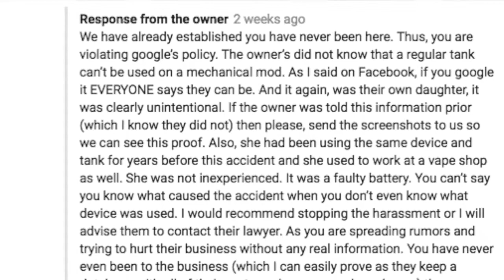Vape Mod Blows Up in Womans Face 2018